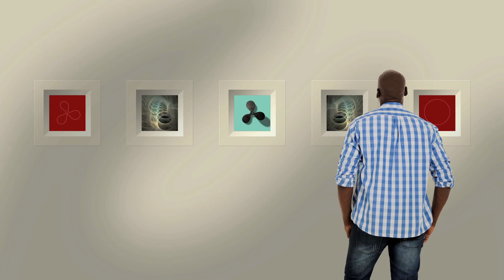Jim Blashfield-- Four Public Art Installation Excerpts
Brief excerpts from four moving image public art installations-- Mechanism, Circulator, Flooded Data Machine, Conveyor-- created  by Jim Blashfield and Blashfield Studio. Actual sequences are far longer, ranging from 10 minutes to several hours.